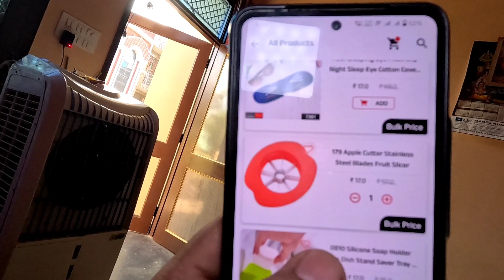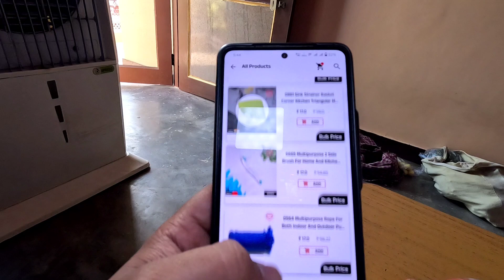गए थे birthdayमानने और ले आए 🍅।इतना महंगाreturn🎁 @RawatParivar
Hello dosto. Swagat hai apka Rawat Parivar youtube channel par.